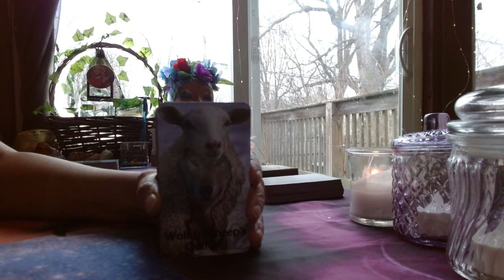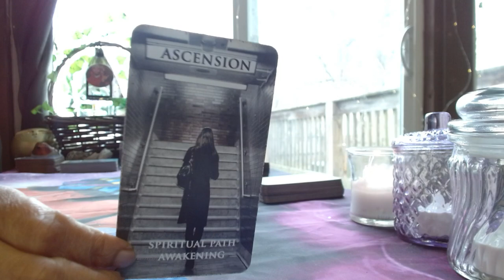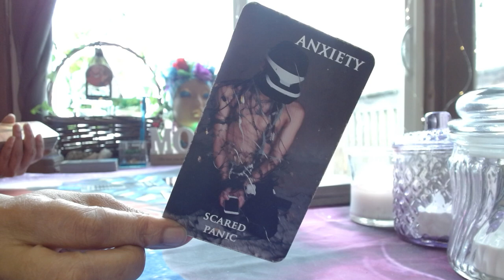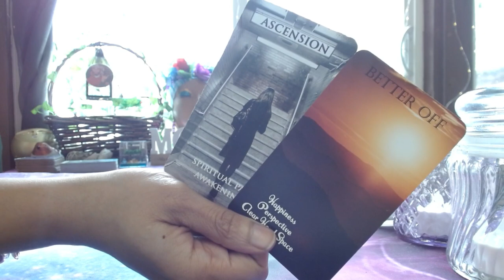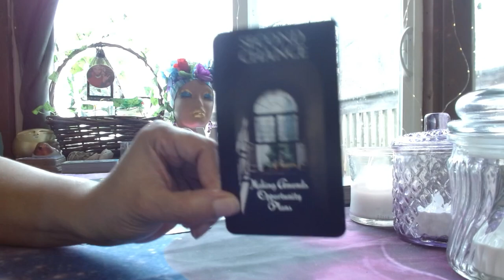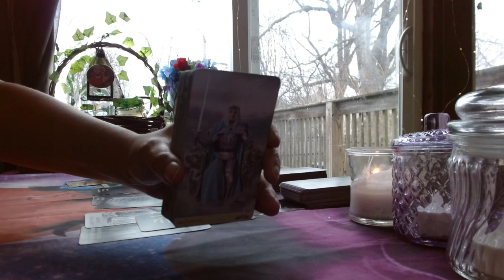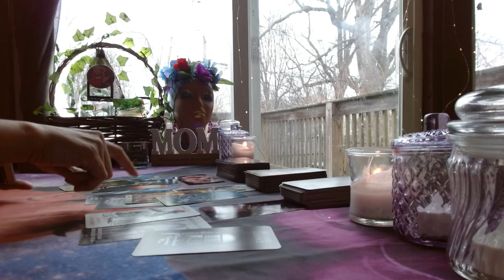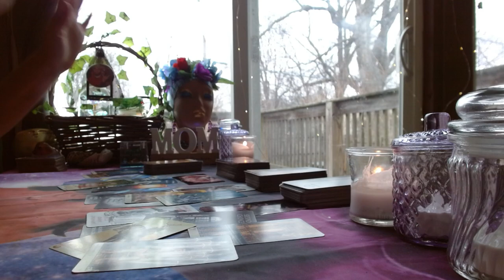A Rise to the Occasion‼️They DON’T want to be LEFT BEHIND‼️Here they come for a SECOND CHANCE‼️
Collective Read (All Signs) Sun, Moon, Rising & Beyond ☀️🌙☄️

Follow My Etsy Shop for $10 custom messages‼️